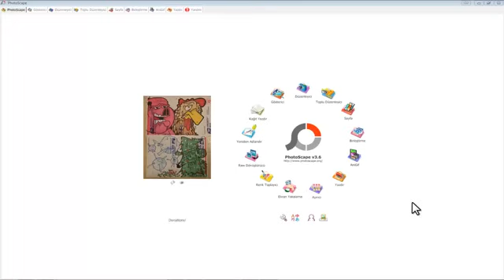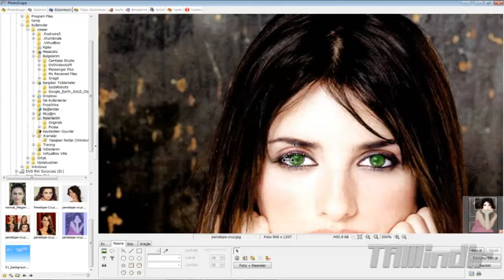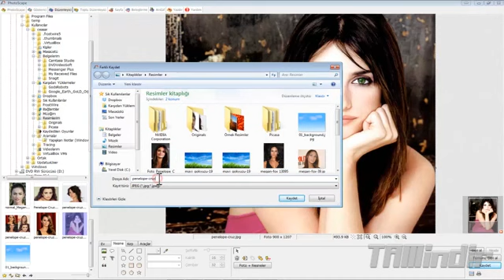PhotoScape - Göz Rengi Değiştirme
PhotoScape Resim Düzenleme Programı ile arzu ettiğiniz fotoğrafınızdaki göz renginizi birkaç adımda değiştirebilirsiniz.

PhotoScape - Göz Rengi Değiştirme Videosunun orijinalini Tamindir.com'da izleyebilirsiniz.